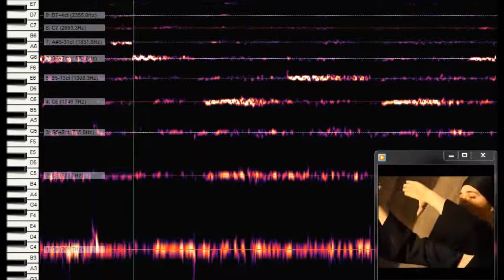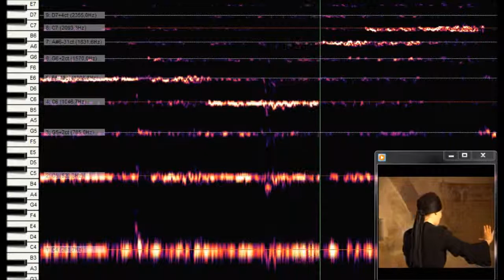Amazing Overtone Singing by Natascha Nikeprelevic with Overtone Analyzer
for downloading the software (win/Mac)